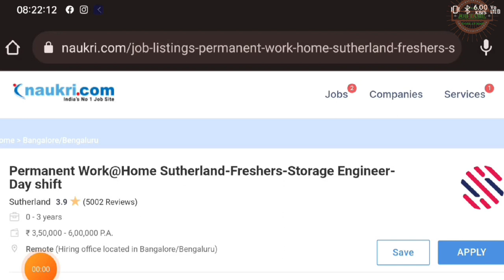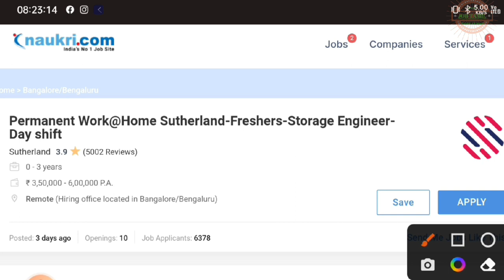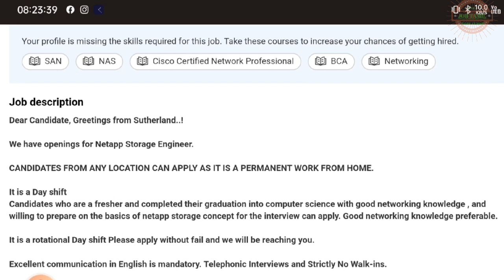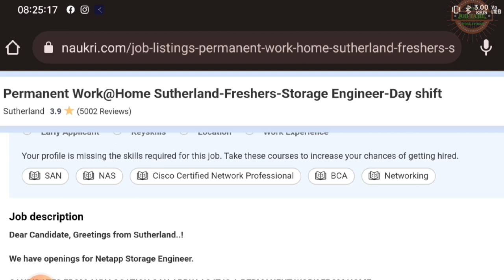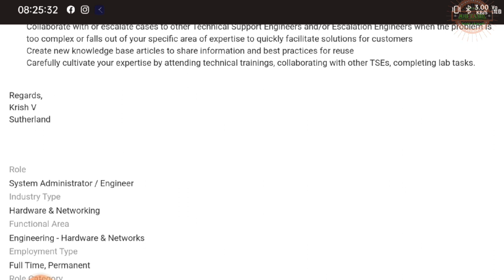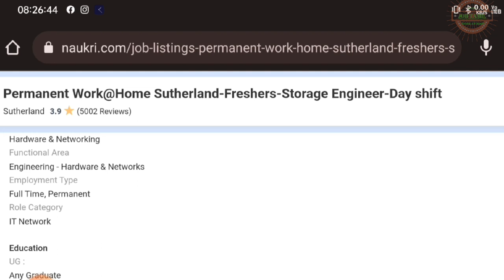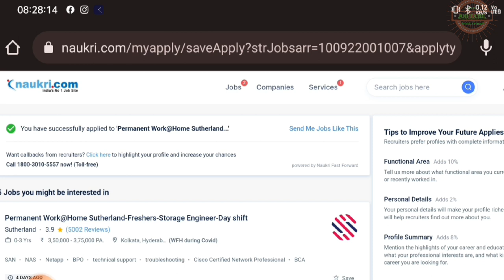Sutherland jobs| work from home jobs|2022 jobs|jobs tamil pmk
jobs Tamil pmk